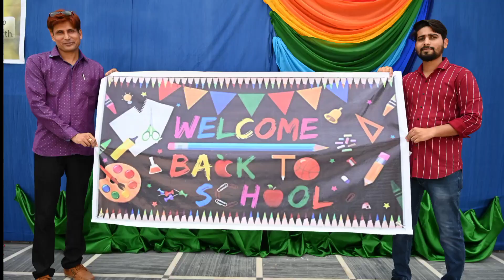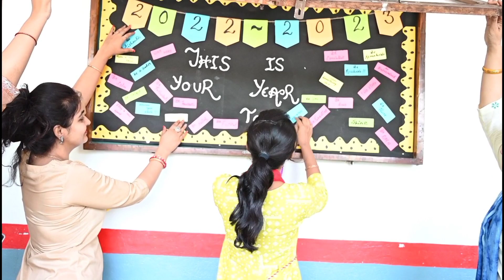Beginning of New Session 2022 - 23 | St. Joseph's Convent Hr. Secondary School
Music Credit-